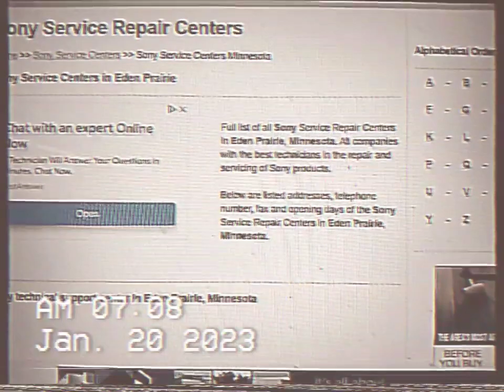SONY IN EDEN PRAIRIE MN